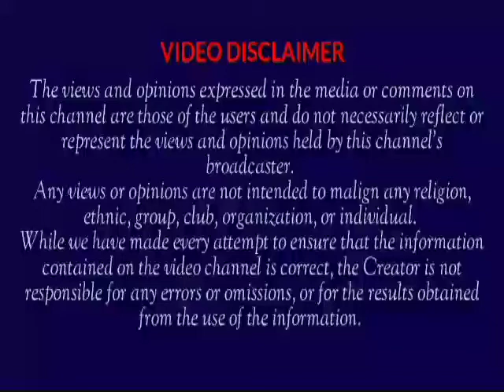Sad!! General Ibrahim Attahiru's Final Words To The Army staffs Before He Died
# The Army Staff Of Nigeria
Gen.Ibrahim Attahiru
Celebrity Lifestyle
Celebrity Gist
Latest News
Recent Happenings